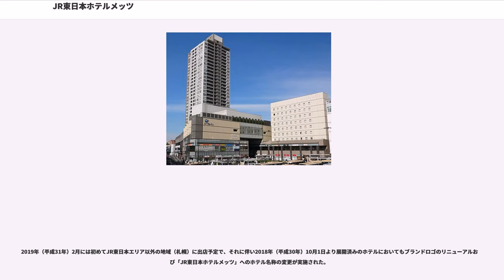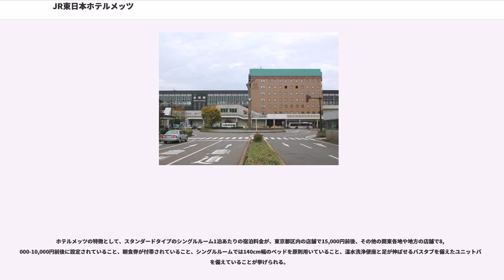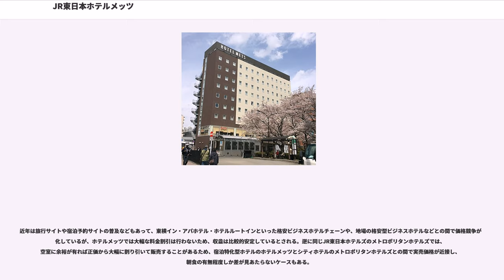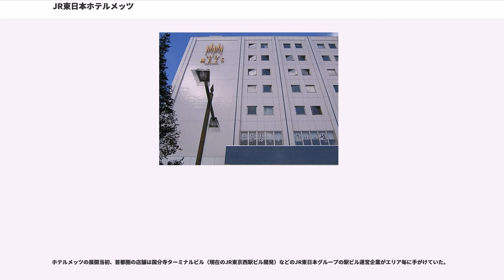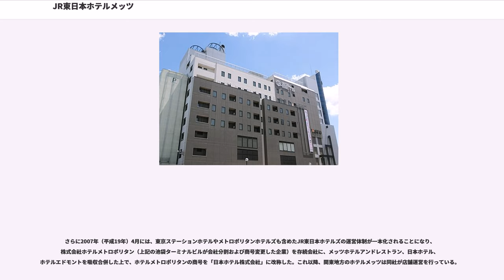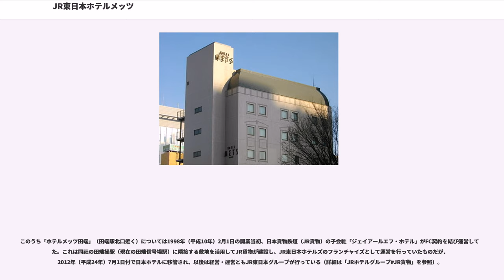JR東日本ホテルメッツ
JR東日本ホテルメッツ（ジェイアールひがしにほんホテルメッツ、JR-EAST HOTEL METS）は、東日本旅客鉄道（JR東日本）によるホテルチェーン「JR東日本ホテルズ」の宿泊特化型ホテルブランド。2018年（平成30年）10月にホテルメッツより改称された。

JR東日本ホテルズが展開するシティホテルのブランド「メトロポリタンホテルズ」の宿泊特化型ホテル版として、1994年（平成6年）5月24日に1号店の「ホテルメッツ久米川」が西武新宿線の久米川駅南口近くに開業。続いて同年7月11日に2号店の「ホテルメッツ武蔵境」が中央線・西武多摩川線の武蔵境駅南口駅前に開業し、主に首都圏をはじめ関東地方各地で店舗展開を進めた。

ホテルメッツは駅ビル会社である国分寺ターミナルビル（現：JR東京西駅ビル開発）が、流通業を取り巻く環境の変化にあって、ホテル業に新規参入することによって経営基盤の拡充に資するよう、ホテル運営に乗り出したことが始まりであり、「駅に近い宿泊特化型のホテル」として、シティホテル並みのサービスと居住性の高い客室を、低価格で提供することを目指しており、30代から40代のビジネスマンをメインターゲットとして駅から至近の地に出店している。これは駅ビル開発の一環や、駅敷地の遊休地の利活用なども見込んだものである。

1999年（平成11年）4月には、JR東日本関連事業部内にホテルメッツチェーン本部を設置し、ブランド力による集客力の向上、スケールメリットによる効率経営を目指すためチェーンオペレーションを開始した。そして久米川・武蔵境・国分寺の3ホテルが好調に推移したことを踏まえ、JR東日本管内の地方都市でも新規出店を進め、同年7月20日開業の「ホテルメッツ北上」（北上駅西口駅前）、7月21日開業の「ホテルメッツ長岡」（長岡駅東口駅前）を皮切りに、主に新幹線の停車駅を中心に出店。1駅ビル会社の事業からグループ全体に事業へと発展した。

展開初期に開業したものは遊休地活用の面が強かったことから、客室数はシングルルーム主体で100室前後と比較的小規模である。またホテル内に会議室を設けている店舗や、レストラン・喫茶店・居酒屋などがテナント出店している店舗もあり、こうした会議室やテナントで朝食を提供する店舗もある。客室数に余裕が少ないため、特にビジネス客の需要がある平日は稼働率が高く、満室となることが多い。また展開初期の店舗は東横インなどと同様に、客室設備や建物の基本設計を共用化する傾向があったため、開業時期が近い店舗には建物外観が酷似しているケースもある。

一方で多くの集客が見込めるターミナル駅を中心に店舗の大型化を進め、1997年（平成9年）4月21日開業の「ホテルメッツ川崎」（川崎駅西口駅前）は客室数153、2001年（平成13年）11月28日開業の「ホテルメッツ渋谷」（渋谷駅新南口駅前）は客室数195など、150以上の客室を擁する店舗も出店している。また一部の店舗では朝食だけでなく、ランチタイムやディナータイムにも営業するレストランがテナント出店するなど、運営規模は徐々に拡大している。

近年は店舗ブランドや業態の多角化が進められている。宇都宮駅西口の駅ビル「パセオ」の空きフロアを改修してホテルフロアへの活用を図った店舗として2012年（平成24年）3月27日に「ホテル アール・メッツ宇都宮」が開業。このアール・メッツブランドの「アール」とは、Region（地域の魅力再編集）・Recycle（既存建造物の利活用）・Revival（地域活性化）の、3つのキーワードの頭文字を意味したものである。駅ビルをホテルへ業態転換した例は、JR東日本グループ管内ではこれが初のケースである。しかし、2018年（平成30年）10月のチェーン名称変更を機に同ホテルについても「JR東日本ホテルメッツ 宇都宮」に改称されている。

また、ホテルメッツとメトロポリタンホテルズの中間業態をとる店舗もあり、「ホテルメッツ渋谷」は2010年（平成22年）11月11日のリニューアル開業時、高層階の13・14階をハイグレードタイプの「プレミアムフロア」として、上質な備品を備えた客室や、「渋谷」や「森」をモチーフにしたコンセプトルームを展開するなど、高級感のある客室構成としている。この他、2013年（平成25年）4月1日にリニューア...